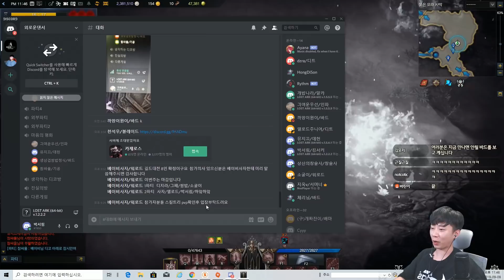[로스트아크] 킹서커! 바드를 플레이해보자. 박바드 모험기#1